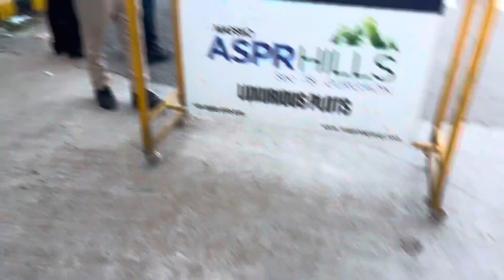Elvish yadav biggest meetup😱 Ise bolte hai systumm